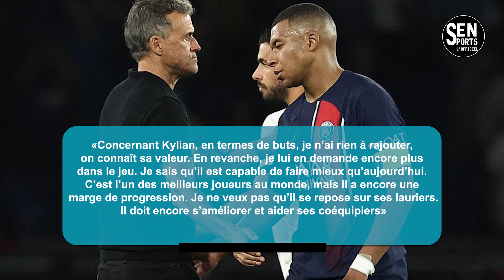L’ex femme de Dani Alves porte plainte contre lui